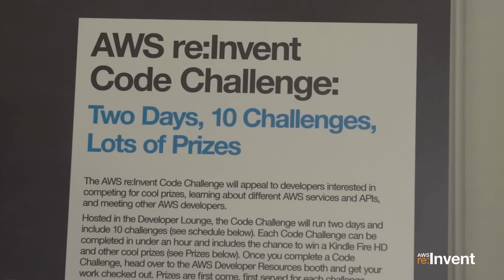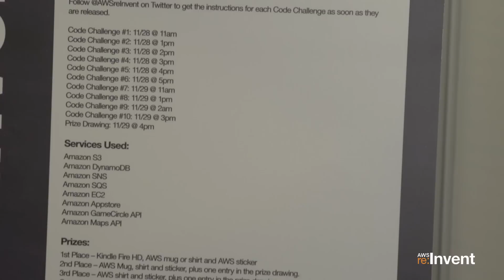Live from AWS re:Invent, Developer Lounge Will Merydith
Jinesh Varia speak to Will Merydith Sr. Technical Program Manager about the Developer Lounge challenge, live from AWS re:Invent 2012.